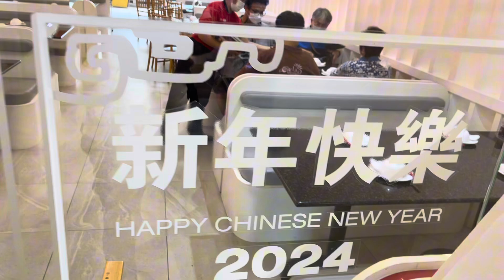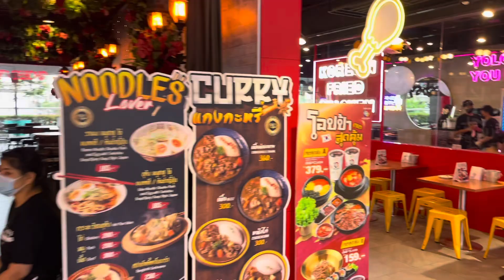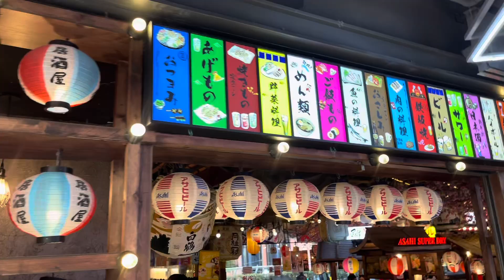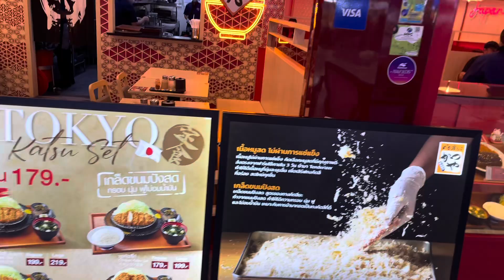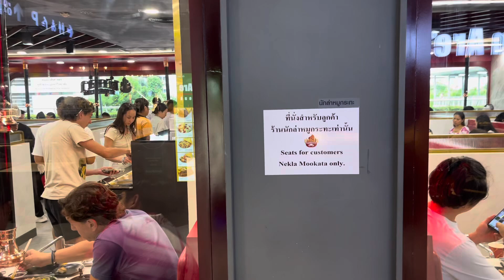MBK CENTER FOOD COURT BANGKOK (Thailand)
Pattaya city
Pattaya nightlife
Pattaya food
Pattaya clubs
Pattaya bars
Pattaya restaurants
Pattaya hotels
Pattaya hostels
Pattaya resorts
Bangkok city
Bangkok tour
Bangkok hotels
Bangkok hostels
Bangkok Tuk Tuk
Bangkok taxi
Bangkok malls
Bangkok tourism
Bangkok best hostel
Bangkok best hotels
Bangkok nightlife
Bangkok seven 11
Bangkok resorts
Bangkok nightlife
Bangkok party hostels